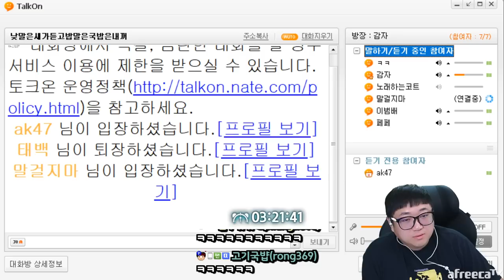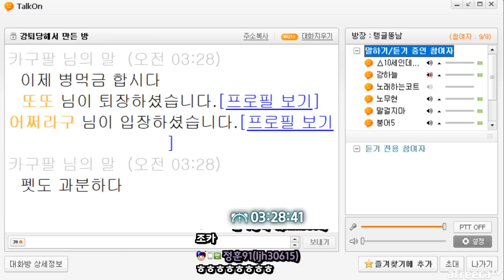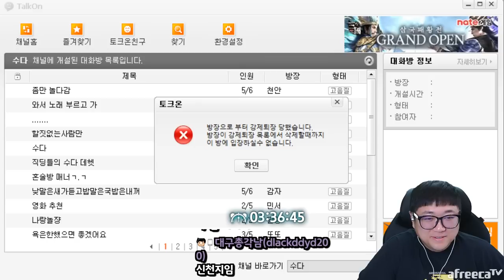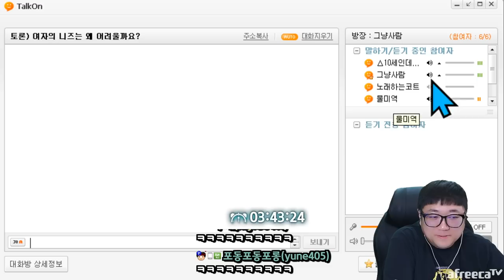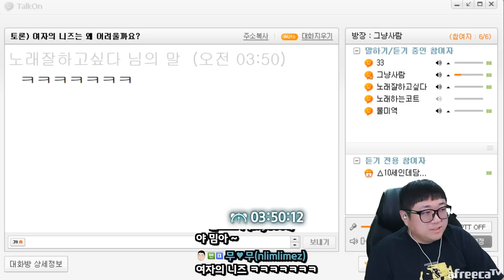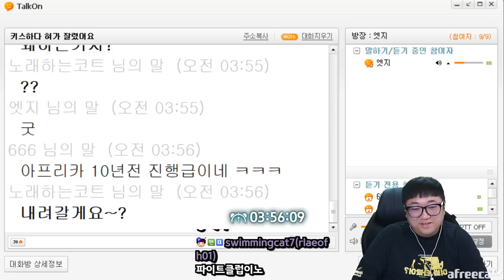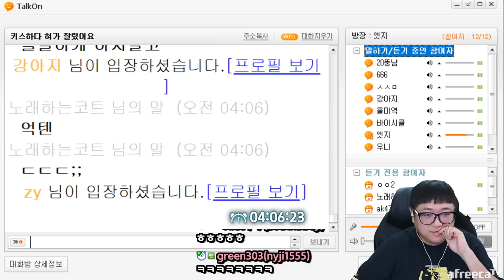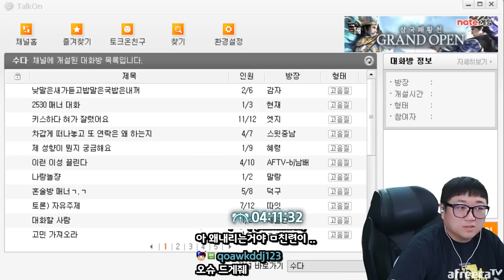코트의 성격이 썩어버린 이유 (23.03.02-4)